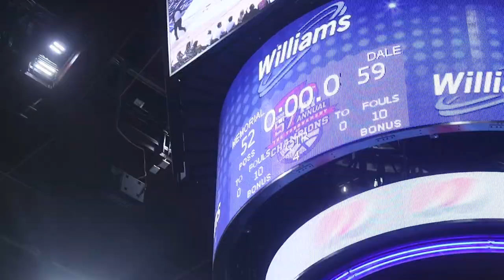Dale Christan VS Memorial Chargers - Championship game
This is a contest of Del Christian VS Tulsa Memorial Chargers. From the 2022 tournament of champions of Oklahoma. So set back and relax and enjoy some basketball, basketball.